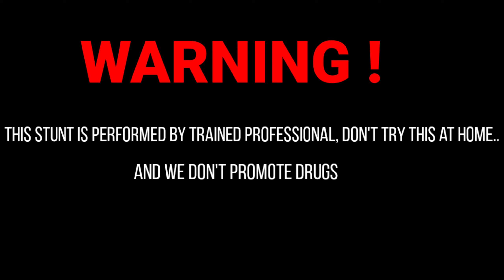TREK GONE WRONG|FUN VLOG|PRABALGAD|KARNALA FORT